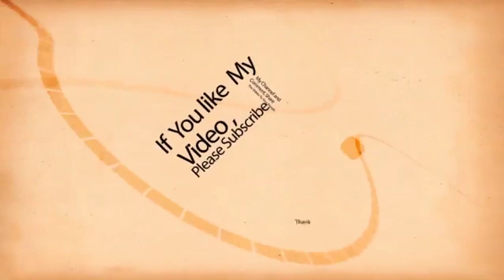भोजन के साथ अखिल भारतीय विद्यार्थी परिषद पढ़ा रही है सोशल डिस्टेंस का पाठ